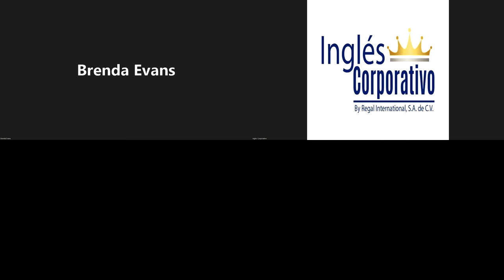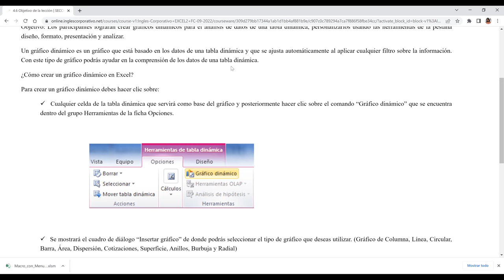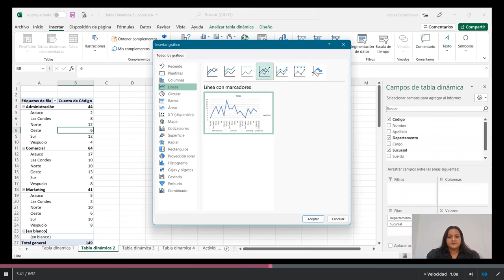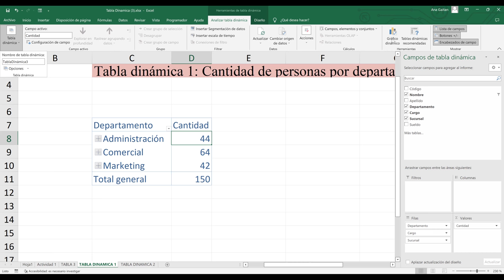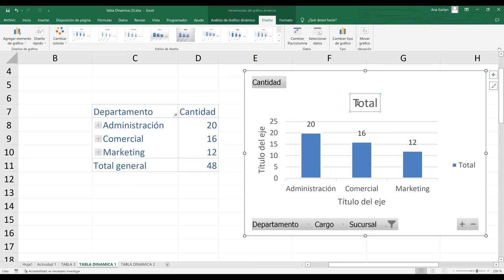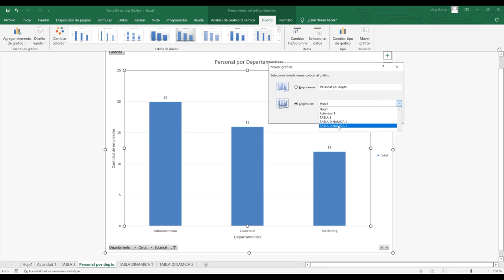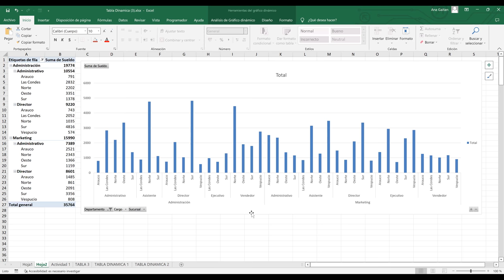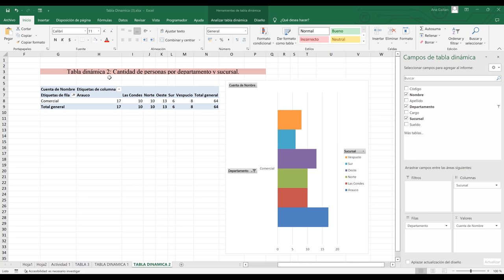Inglés Corporativo-29/09/2022-Gráficos Dinámicos